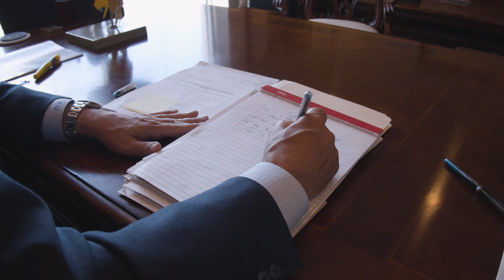Maritime Law - Schechter, Shaffer & Harris, LLP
An attorney explains your rights if you’re injured at sea as an employee or passenger.